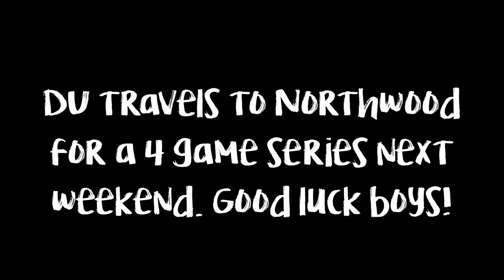Davenport University Baseball vs Grand Valley State University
Davenport University hosted GVSU for a 4 game series this past weekend. DU won the first two games and lost the third on Sunday. GVSU came out swinging and jumped to an early lead. Heading into the top of the ninth, the Panthers were down 14-2, but the Lakers added six more runs. DU took advantage of the bases loaded multiple times and managed to tally 10 runs. GVSU tied up the series with a 20-12 win.

Davenport is now traveling to take on Northwood, starting Friday at 4pm.

Songs:
"Something just like this" The Chainsmokers & Coldplay
"Body like a back road" Sam Hunt